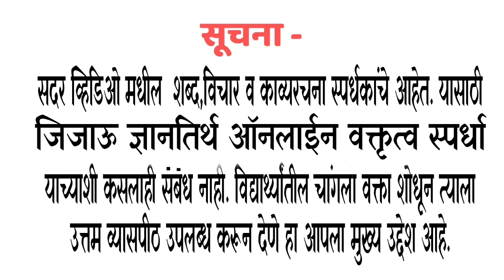मनवा महेश मोकरे ( वर्ग 2 री ) | विषय- माझा आवडता छंद | शाळा- जि. प. प्रा.शाळा मानवत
जिजाऊ ज्ञानतीर्थ शिक्षण संस्थेचे संस्थापक सचिव तथा मुख्याध्यापक प्रा.नितीन लोहट सर यांच्या वाढदिवसानिमित्त
        आयोजित
"जिजाऊ ज्ञानतीर्थ परभणी जिल्हास्तरीय ऑनलाईन वक्तृत्व स्पर्धा 2021"

 (इयत्ता दुसरी ते चौथी)

 विषय-:
 1) माझा आवडता छंद
 2) माझा आवडता देशभक्त

विविध प्रकारच्या शालेय स्पर्धा, शैक्षणिक बातम्या, शैक्षणिक माहिती तसेच नवनवीन शैक्षणिक व्हिडीओ पाहण्यासाठी Edu Tech Katta या शैक्षणिक युट्युब चॅनलला सबस्क्राईब करा.

 धन्यवाद !